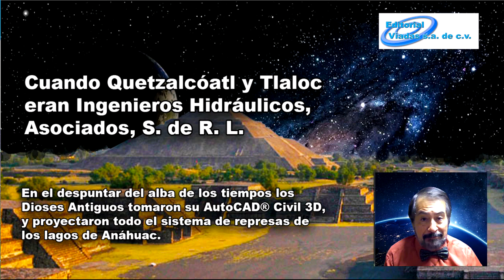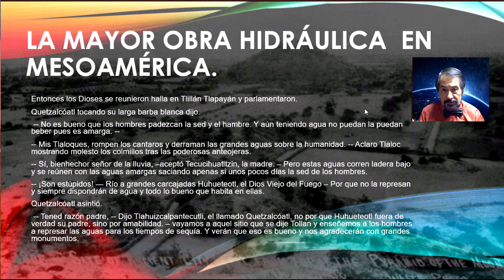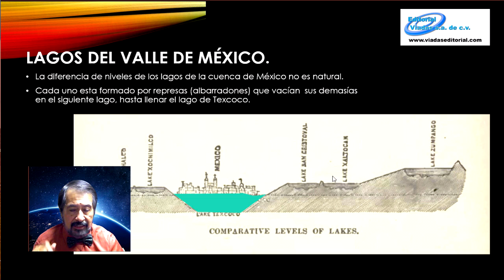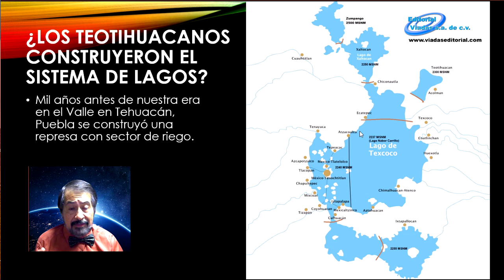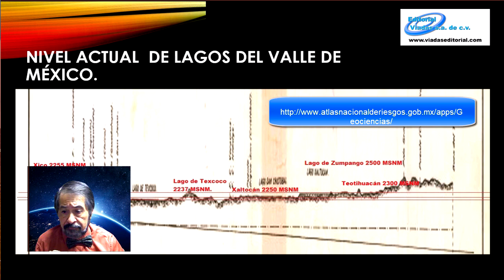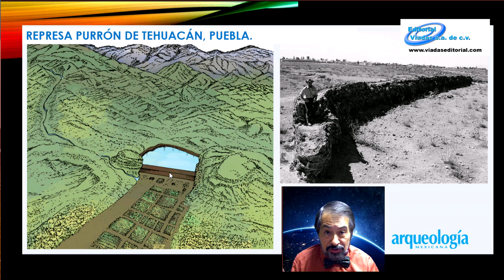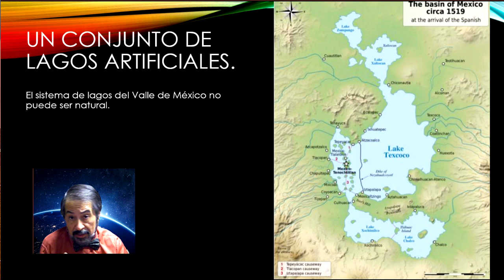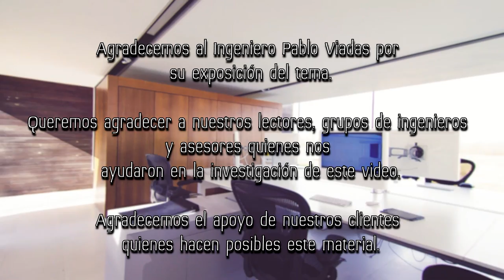Tlaloc y Quetzalcóatl, Ingenieros Asociados.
En este relato el ingeniero Pablo Viadas mezcla el folklore prehispánico con la posible explicación de una de las mega construcciones del mundo mesoamericano dándole la razón, por qué y el cómo de su construcción a una red de abastecimiento potable completamente hecha por el hombre de forma rudimentaria e ingeniosa.

Moonrise por Reed Mathis.
Next Steps por Half.Cool.